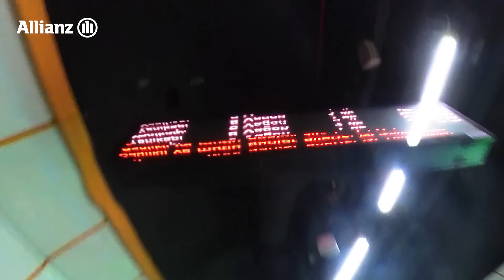Allianz Acente Olmak İsteyen Girişimcileri Destekliyor: Durma GO!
Aramıza bir acente sahibi olarak katılmak ister misin? O zaman "Durma Go!” İçindeki girişimci ruhları durduramayanları destekleyen Allianz Girişimciler Ofisi; sağladığı desteklerle kendi acentesini açmak isteyenlerin yanında. Sen de hem kendi işinin sahibi hem de Allianz'ın bir parçası olmak istiyorsan linke tıkla.